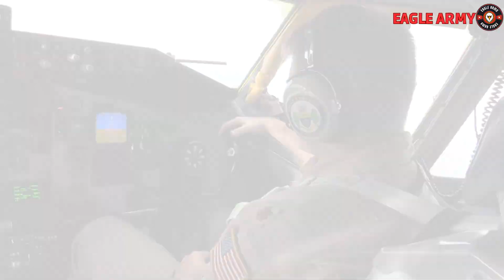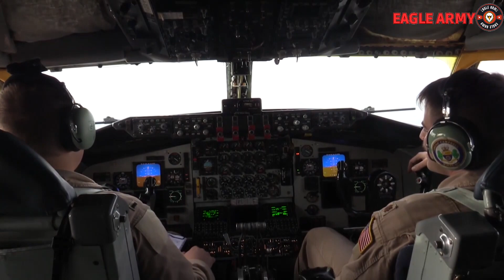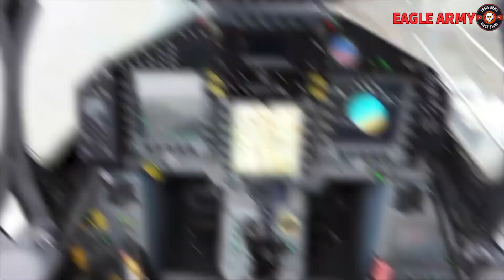Startling !! The Rafale F5 emphasizes increasing its super skills in SEAD and EW.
The latest Rafale F5 combat fighter is being developed by Dassault Aviation in France. It is slated to begin operating in 2030, when the first deliveries are planned. The peak of output may occur between 2032 and 2035, according to sources and publications in the French media.